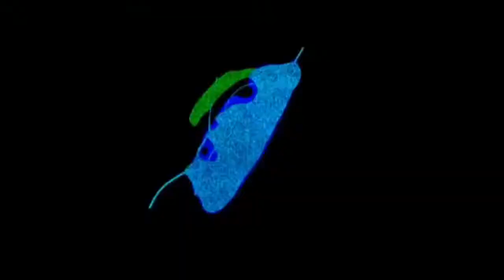BOXING WITH LUFFY AND HIS CREW | Let's Play | Rubber Bandits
Raging at a game about rubber people fighting. Fireworks, lightsaber, and ice guns... how are these all things we can use?

Thank you for any support, we appreciate it!! Bigger and better things on the way!